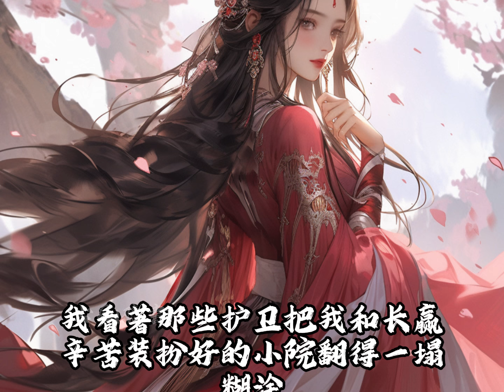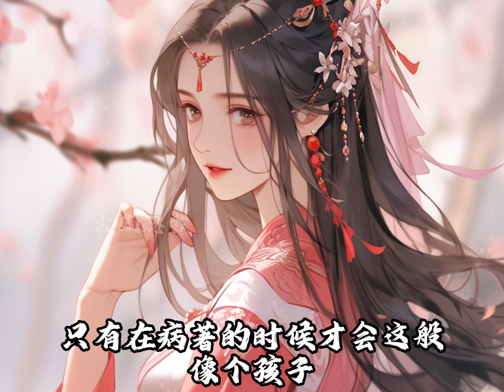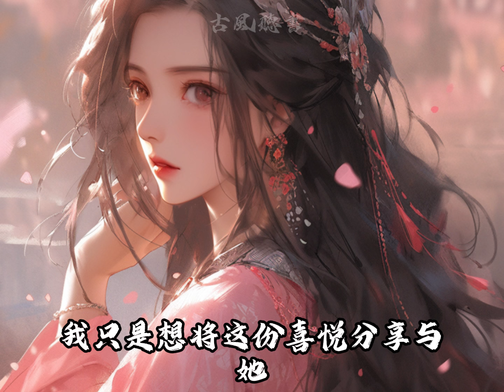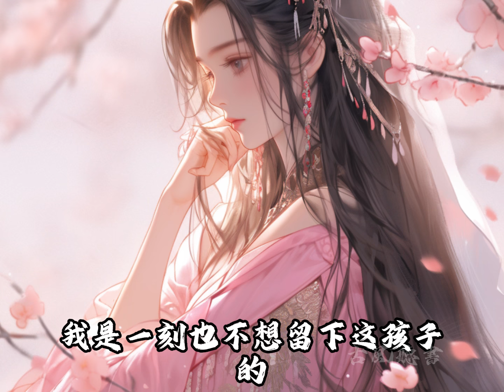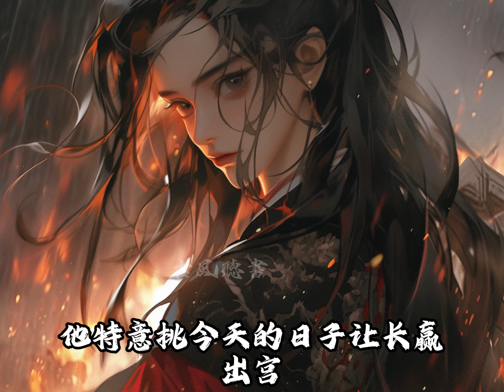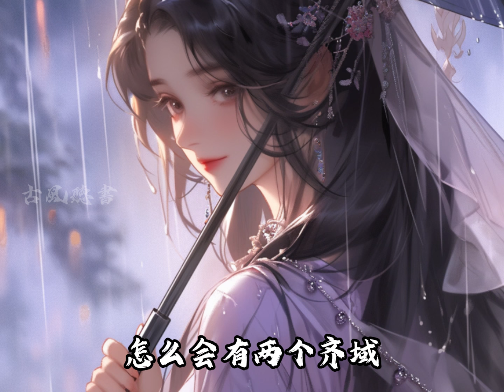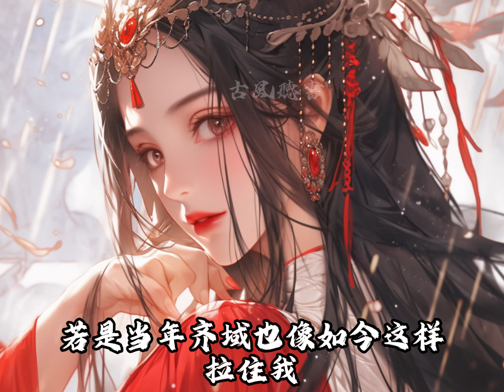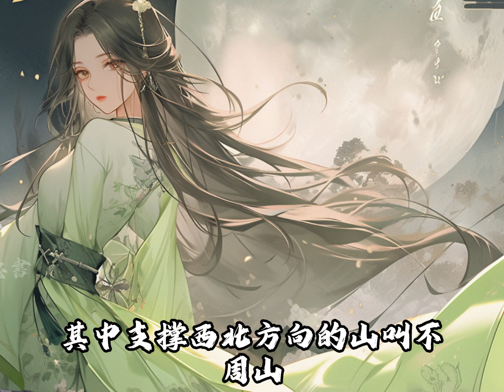狗皇帝要我嫁給小太監，我眼都沒眨就嫁了，然而大婚當晚，我被人綁到皇帝寢殿的時候，連頭上的蓋頭都沒來得及揭【一口氣看完】